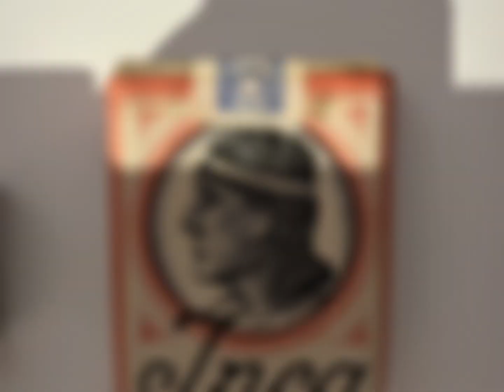The Orange Kombi Adventures….La Paz (Part 3)…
The Kombi is ready and finally I’m well so it’s time to plan the climb of Huayna Potosí…6088m